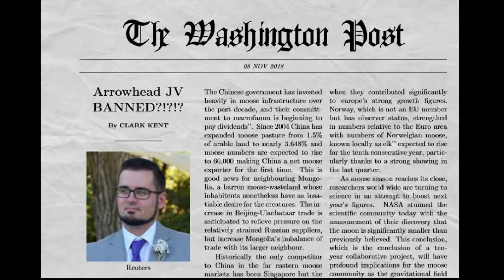Fall 2018 Game 4